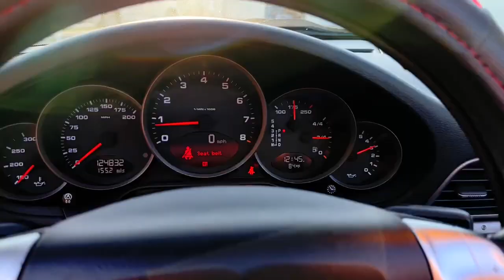2007 Porsche 911 Vero Beach, Fort Pierce, Sebastian, St. Lucie Melbourne, FL 22244E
Carmon Red Used 2007 Porsche 911 Carrera available at Sutherlin Nissan Vero Beach. Servicing the Fort Pierce, Sebastian, St. Lucie, and Melbourne Florida area.

#{MAKE}
#{MODEL}
2007 Porsche 911 Carrera - Stock#: 22244E